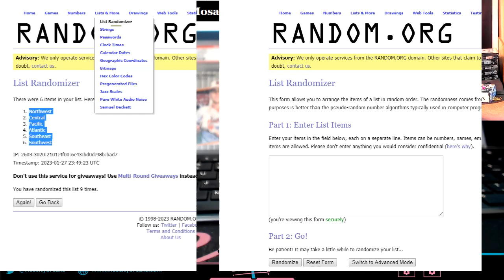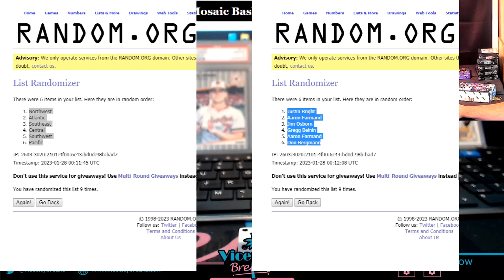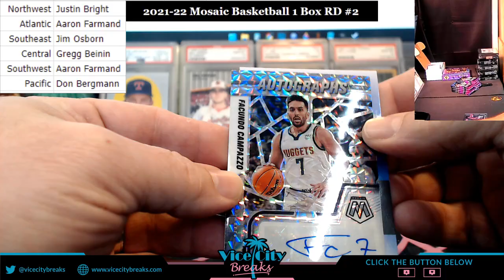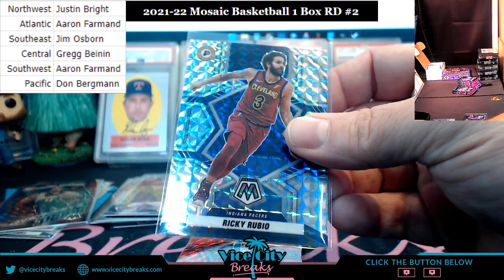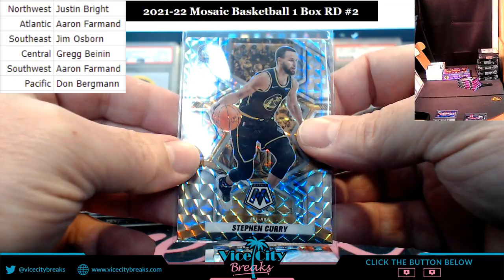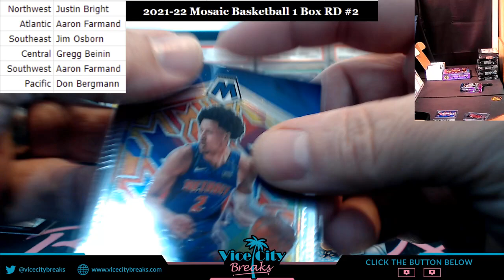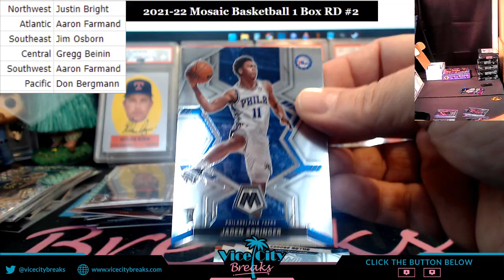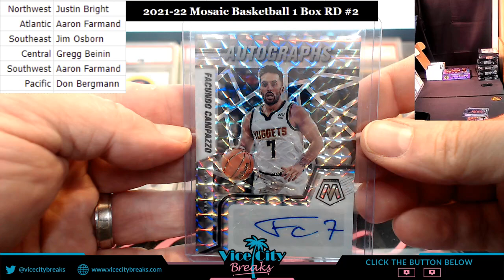2021 22 Mosaic Basketball 1 Box Random Div #2